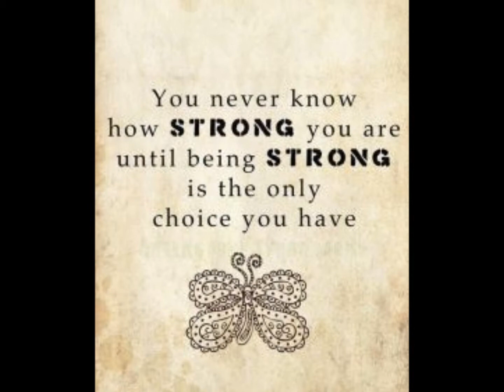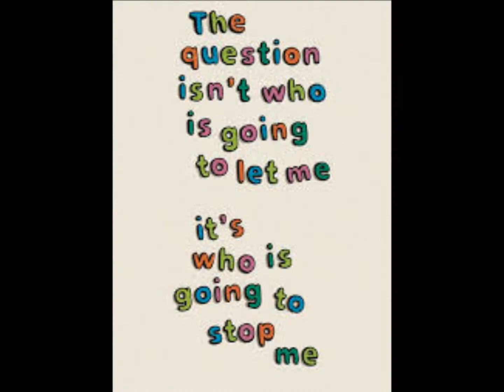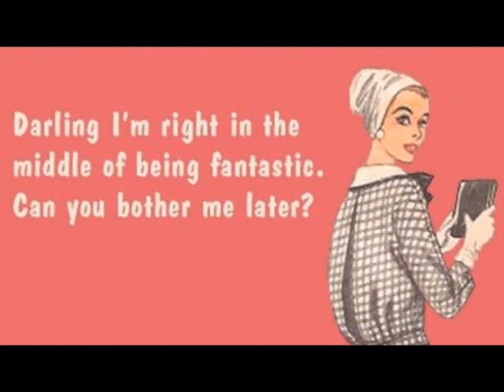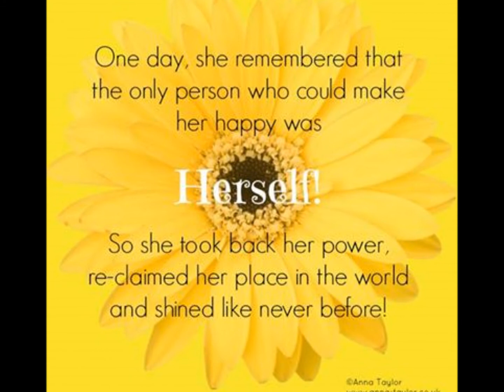On Top Of The World